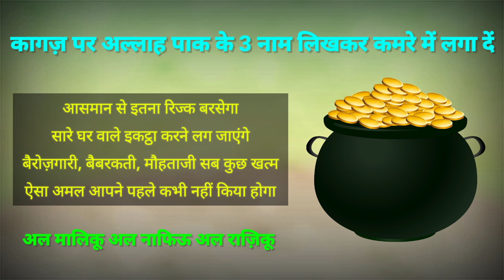Ek Kagaz Par Allah Ke 3 Naam Likhein || Ghar Se Har Preshani Khatam Ho Jayegi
100% कामयाबी का राज़ नमाज़ में है।

जरूर करे।

अल्लाह हाफिज़
(Faid Malik)